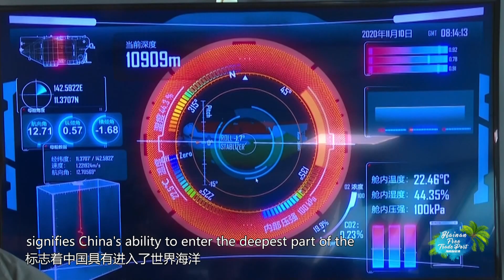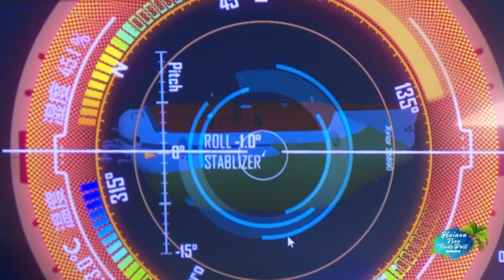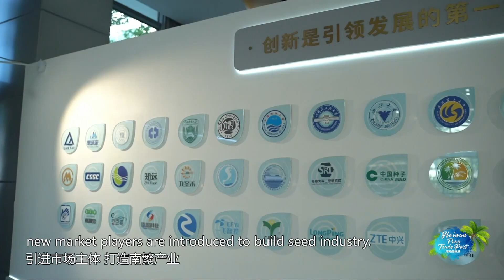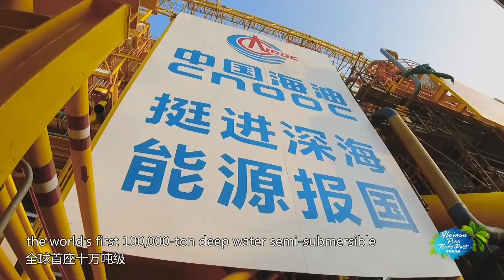Explore the Space and Sea探知星辰大海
From "Chang'e flying to the moon" to "Tianwen's heading to the Mars", Chinese spaceflight sets off from here; from "Jiaolong" to "Challenger", manned deep-sea exploration sets sail here; from one seed to nearly 20,000 new crops, new varieties are bred here. The Silicon Valley of seed industry is pitching in endeavors to "secure food supplies for Chinese people". The past decade has seen how Hainan explores the space and sea.从“嫦娥奔月”到“天问奔火”，中国航天从这里出发；从“蛟龙”号到“奋斗者”号，载人深潜在这里起航；从一粒种子到近两万个农作物新品种在这里育成，种业硅谷助力“端牢中国饭碗”。十年间，看海南如何探索星辰大海。